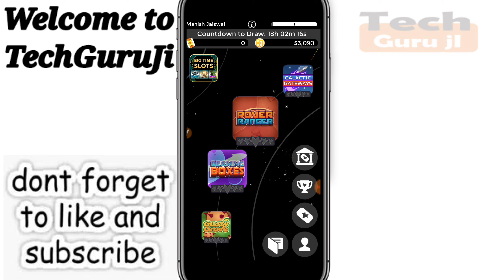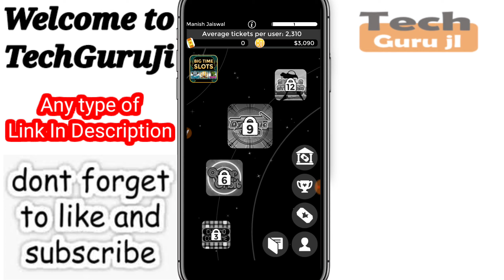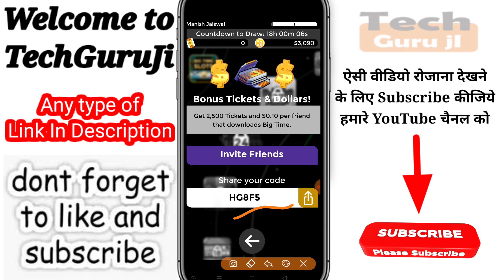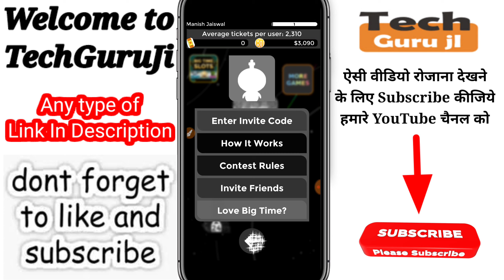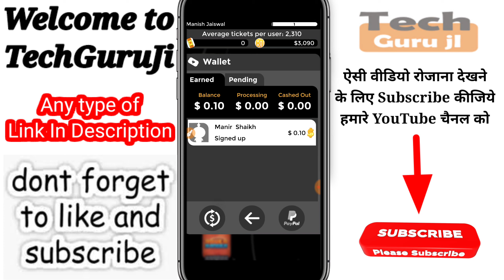Big Time Cash App 🔥| New PayPal Cash Earning App | Self Earning $10 & Par Reffer $0.10| Technical MJ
Hi

Dosto Aaj Ki Is Video Me Maine bigtimecash_app ke baare me baat karne wala hu aur Jo mera Experience Raha Wo Share Karne ki poori koshish karunga, Ummeed Hai Aapko Ye Video aapko bahut pasand Aayegi.

Refer Code-  HG8F5

Big Time Cash App Sa Paise Kaise Kamay | Earn 10$ With Big Time Cash App | Technical MJ

PayPal account kaise banaye | How to Make PayPal Account 2020 | 2020 me PayPal Account | Technical MJ

1- Qureka pro se paise kaise kamaye | Qureka pro loot trick | Earn Patm Cash Qureak Pro | Technical MJ

2- Helo se paise Kaise kamaye | Helo app earn money | paytm cash | Helo App Payment Proof | Technical MJ

3- VidMix se paise Kaise kamaye | how to earn money Vidmix app | paytm cash Live Proof | Technical MJ

4-Ludo Fantasy se paisa kaise kamaye | Earn Money from Ludo Fantasy | Earn PayTm Cash | Technical MJ